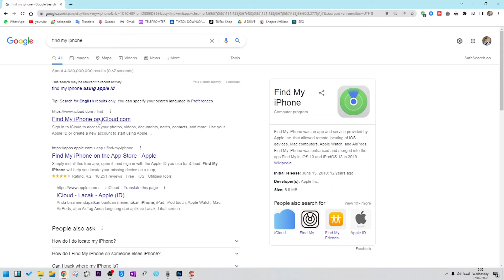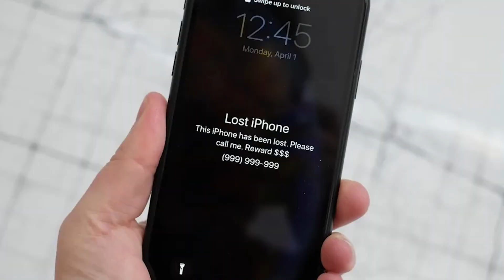CARA MUDAH MENDETEKSI & MENCARI IPHONE HILANG! + TIPS MITIGASI ANTI MALING | iamcherish Apple Pro?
KLIIK LINK INI UNTUK MENEMUKAN APPLE HILANG

PENCEGAHAN IPHONE AGAR MUDAH DITEMUKAN 00:27
CARA MELACAK IPHONE HILANG 02:35
Kalo terlanjur ilang gimana? 04:06

BELI LG AJA KALO IPHONE NYA  ILANG
YG RESMI DISINI

agar iphone tidak bisa dicuri
cara mematikan iphone yang dicuri
iphone dicuri apakah bisa dibuka
iphone dicuri cara mengatasi
iphone dicuri cara mengatasinya
iphone dicuri fotoapakah iphone hilang bisa dibuka
aplikasi cari iphone hilang
aplikasi catatan di iphone hilang
aplikasi hilang di layar utama iphone
cara cek iphone hilang lewat android
cara melacak hp iphone hilang lewat android
cara melacak hp iphone yang hilang dalam keadaan mati
cara memindahkan wa dari android ke iphone tanpa hilang chat